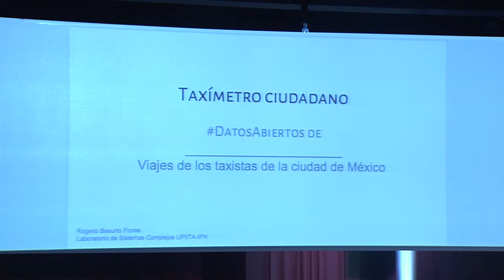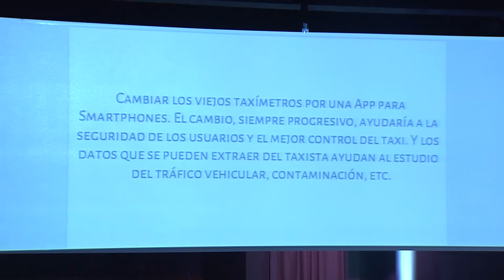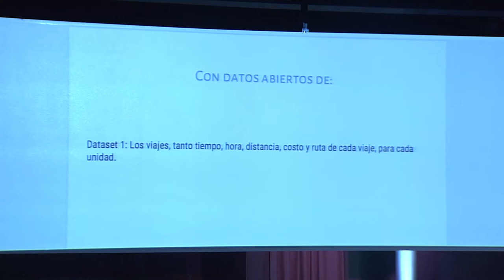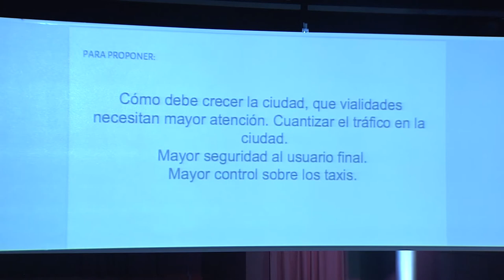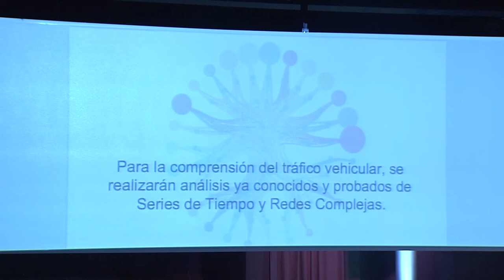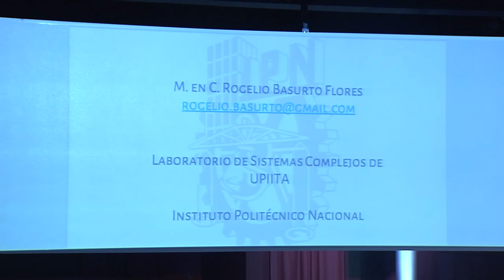Rogelio Basurto, del Laboratorio de Sistemas Complejos UPIITA, en 4to Encuentro de Gobierno Abierto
El proyecto “Taxímetro Ciudadano” busca cambiar los taxímetros habituales por una aplicación para teléfonos inteligentes. Los datos que se pueden extraer del taxista ayudarían al estudio del tráfico vehícular.